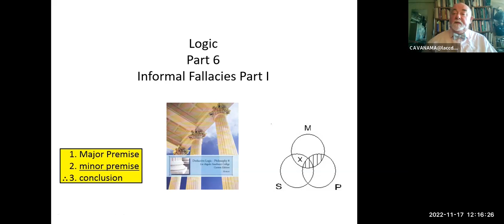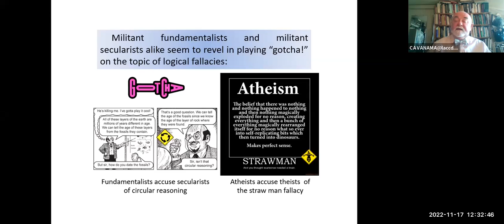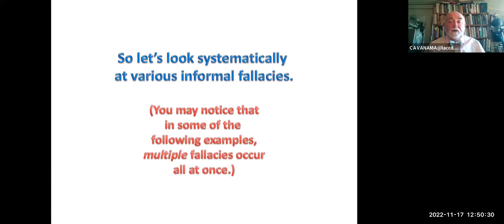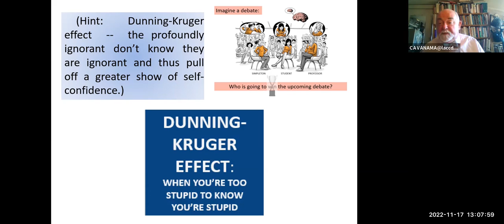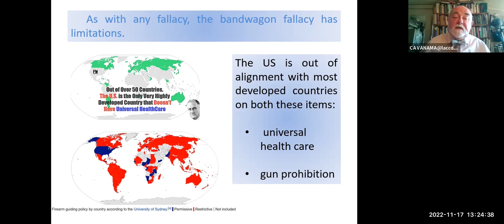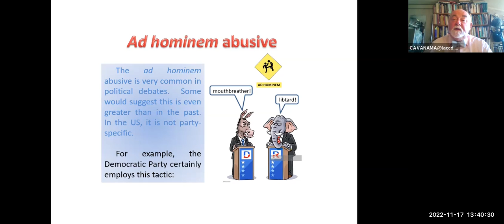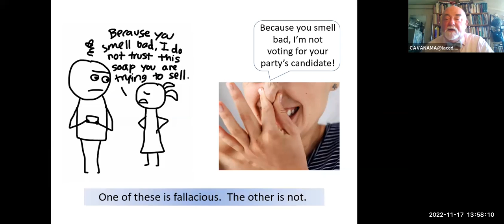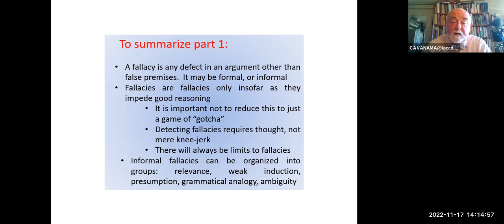Phi 8 Logic Pt 06 Informal Fallacies Part I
Lecture 6 is the first of five lectures on informal fallacies.  One good reason to devote so much time to this one topic is that, in the long haul, if one remembers only very little about logic class, this is the most practical bit to remember.  It will be of life-long importance to be able to say, trippingly off the tongue:  hey that’s special pleading;  hey ad hominem is no substitute for argumentation;  and so on.  “Fallacy” is any defect in an argument that consists of something other than merely false premises.  Formal fallacy (formal, having to do with form) can be eye-balled:   affirming the consequent, undistributed middle, and so on.  Informal fallacy, likewise, is not just a matter of false premises;  but it cannot simply be eye-balled.   It rests on lore, not system.  So learning to detect (and reject) informal fallacies is a matter of getting paradigm cases under one’s belt, and reasoning by analogy.   Fortunately: (like the formal ones) once fallacious, always fallacious; all fallacies can be recognized as impeding good reasoning;  and the informal ones can be grouped.  Fallacy groups include relevance;  weak induction;  presumption; grammatical analogy;  and ambiguity.  Do beware of playing “gotcha;” aka “logico-fundamentalism.”  Logic is not just one more cult.  We are not the Tone Police.  Fallacy labels are not to be applied in thoughtless, knee-jerk fashion.    The fallacy known as “argumentum ad hominem” will first be singled out for special consideration (inasmuch as we may well be undergoing an entire era of ad hominem in political discourse, encumbering “left” no less than “right” in which during political debate, opponents routinely are tagged as being both mentally and morally deficient).   Then we shall proceed to look at fallacies of relevance, beginning with appeal to force (ad baculum), then moving to appeal to pity (ad misericordiam), then related appeals to the people (ad populum;  including the bandwagon  --  and the relation of populism to modern democracy) and against the person (ad hominem; including abusive  --  such as ad Hitlerum;  and gaslighting --  circumstantial, and tu quoque versions).